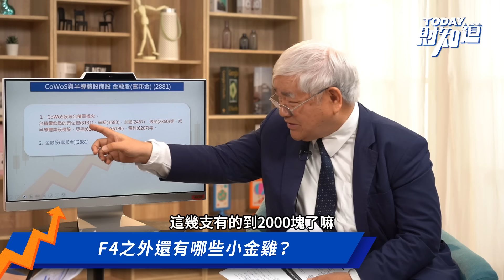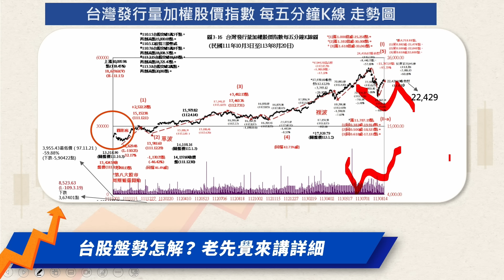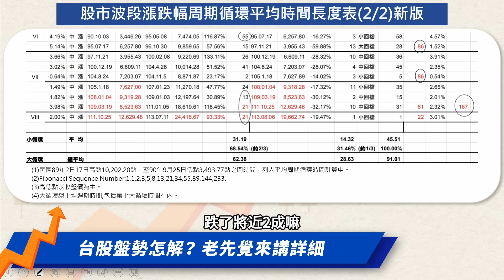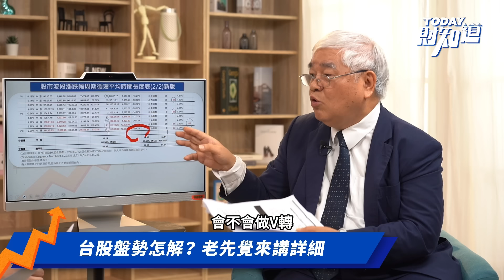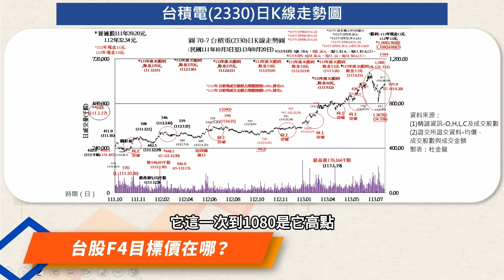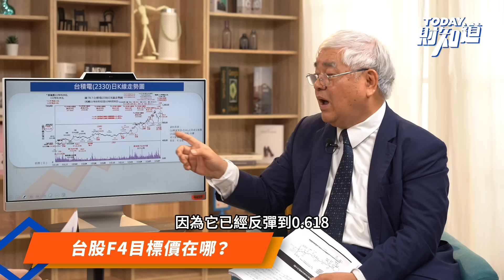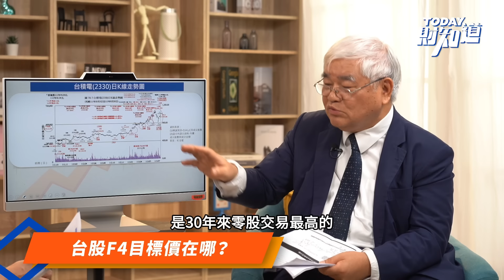股市老先覺：「台股F4目標價在這裡！」 | TODAY財知道 | LINE TODAY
本集重點：
一、台股盤勢怎解？老先覺來講詳細
二、台股F4目標價在哪？
三、老先覺的觀察清單趕快收起來